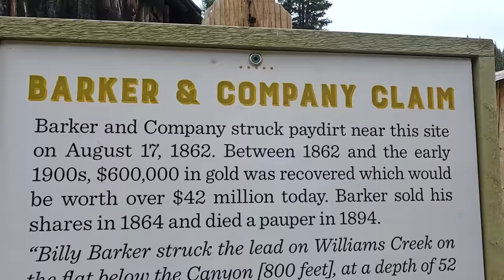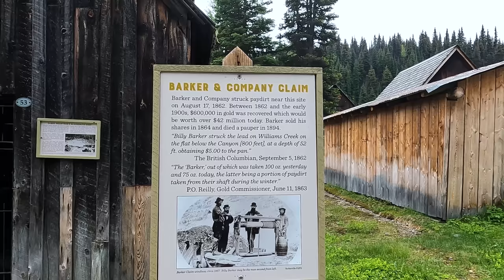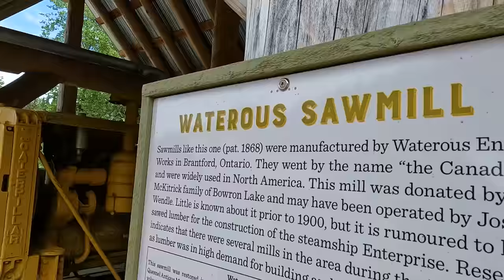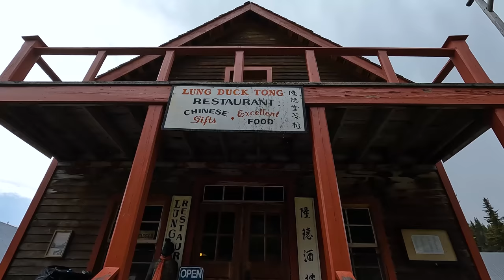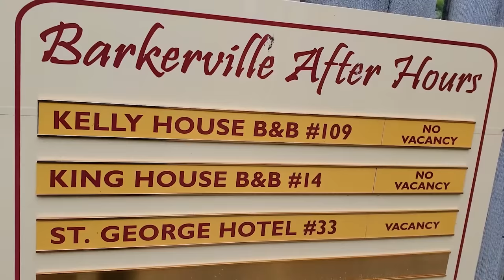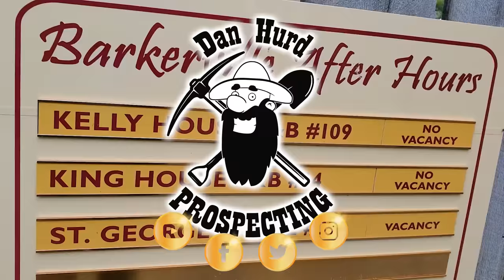$42 million of GOLD in one hole, Barkerville!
The Historic Gold Rush Town of Barkerville! We had a great privilege to do an exclusive YouTube video inside the historic gold rush town of Barkerville. This town boast many things, including being the biggest city North of San Francisco and east of Chicago during the gold rush, and also the richest pay ever recorded in Billy Barkers mine shaft, where he recovered 42 million dollars of gold from one shaft.

Filming equipment:
Sony HX80 camera
Ricoh WG50 underwater/closeup camera
Sunglasses with built in camera
USB microscope

Honda generator
Honda water pump
Milwaukee shop vac
Milwaukee hammer drill
Cobra crusher
KK8 Kiln

Dan's hat

This video is produced by Dan Hurd, Prospector, Miner, Teacher and YouTuber, as part of his YouTube channel based on educational videos about gold mining, gold panning, prospecting, rock hounding, and mineral collecting.